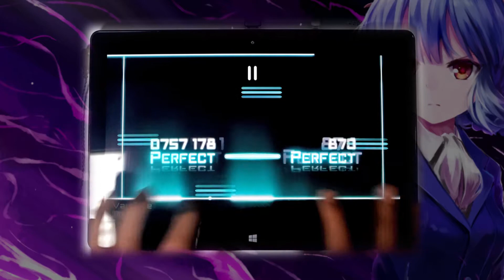[Dynamix] mmry - Variance [GIGA 14] OMEGA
Player : 4NoA

PERFECT 1149
GOOD 0
MISS 0